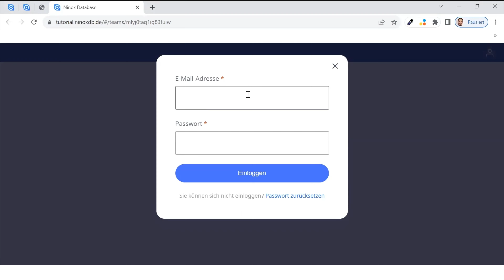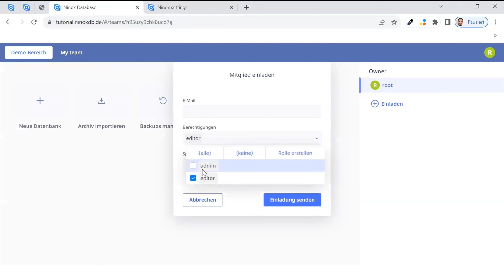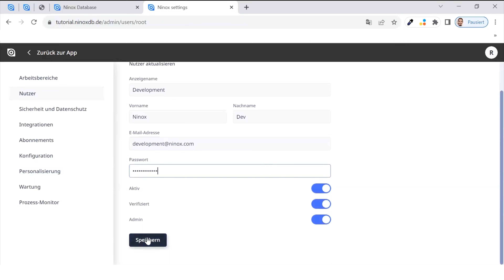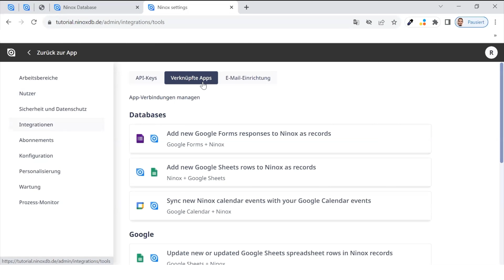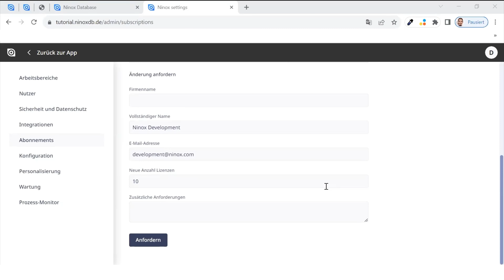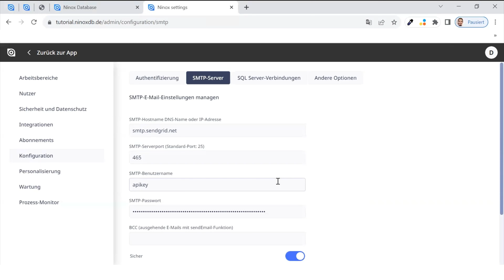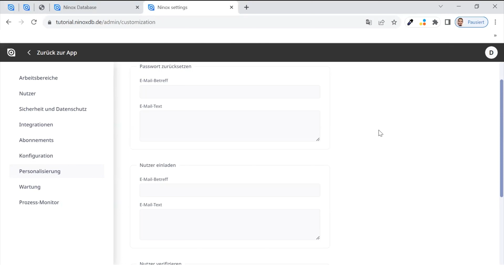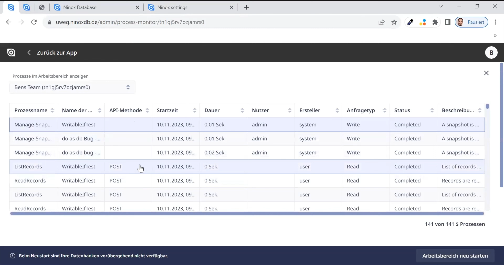Ninox Private Cloud: Erkunden der Konfigurationsoptionen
Begeben Sie sich auf eine einführende Reise in die Konfigurationsoptionen der Ninox Private Cloud. Dieses kurze, aber informative Video bietet einen Überblick über die wichtigsten Funktionen und führt Sie durch die Grundlagen der Einrichtung Ihres Arbeitsbereichs, der nahtlosen Zusammenarbeit und der Gewährleistung der Sicherheit und des Datenschutzes Ihrer Daten. Verschaffen Sie sich einen Einblick in die Nutzung und lernen Sie Anpassungsoptionen kennen, die Ihren Anforderungen entsprechen. Das Video bietet einen einführenden Überblick und bildet die Grundlage für Ihre Erkundung der benutzerfreundlichen und vielseitigen Funktionen von Ninox Private Cloud.

Zeitstempel:
00:00 Start
0:10 Erster Login
1:23 Ninox-Einstellungen
1:48 Arbeitsbereiche
3:08 Nutzer
5:46 Sicherheit und Datenschutz
6:05 Integrationen
6:40 E-Mail-Einrichtung
7:42 Abonnements
8:07 Verbrauchsübersicht
8:44 Konfiguration
10:50 Personalisierung
11:15 Wartung
12:45 Prozessmonitor